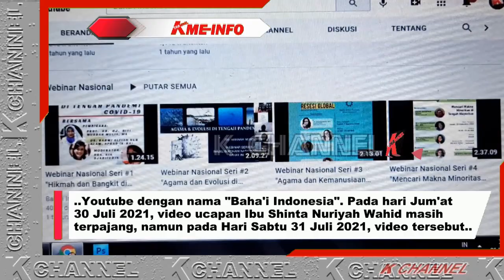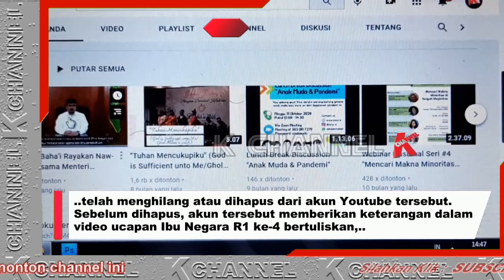UCAPAN IBU NEGARA RI KE-4 AJAK INGAT SABDA BAHA'ULLAH UNTUK HARI RAYA AGAMA BAHA'I YG DIHAPUS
Setelah hebohnya video ucapan Menteri Agama Republik Indonesia, Yaqut Cholil Qoumas untuk perayaan Hari Raya Agama Baha'i beberapa hari lalu, kini Video ucapan Ibu Negara RI Ke-4, Ibu Sinta Nuriyah Wahid yang mengajak mengingat sabda Baha'ullah (Tokoh/Pendiri Agama Baha'i) untuk bersatu di masa pandemi pada saat Hari Perayaan Kelahiran Sang Bab dan Baha'ullah untuk masyarakat beragama Baha'i, dihapus dari akun Baha'i Indonesia.